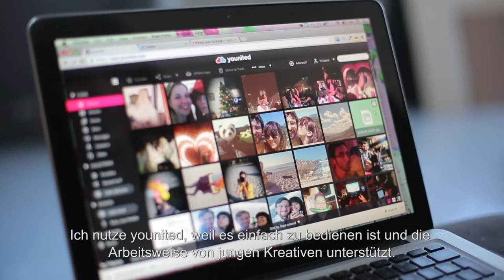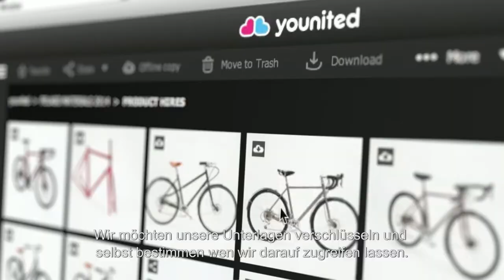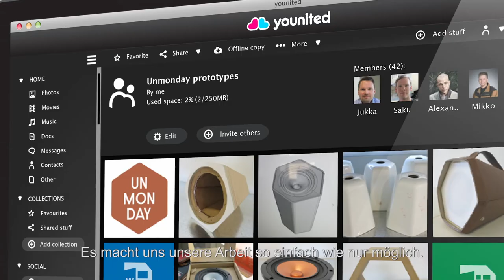Run your business with Younited